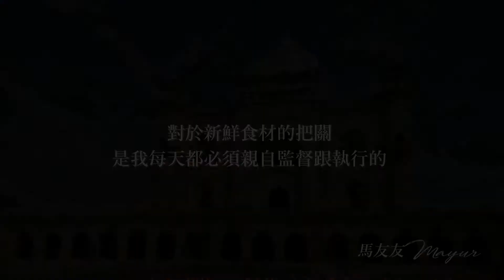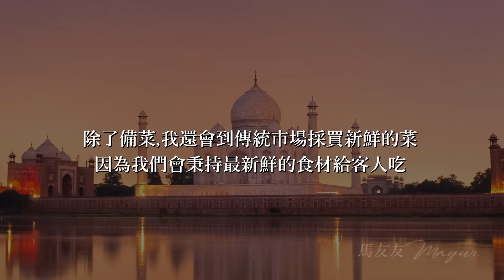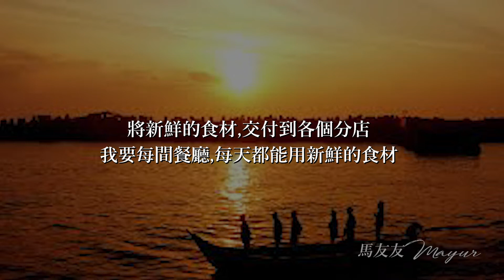Indian Mayur life in Taiwan documentary | Buy veg, go all MIK etc.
因著我們所愛與所在乎及所支持的台灣，支持在當地早市場採買與附近的小商店購買，當心冠病毒大流行時。❤🇹🇼🙏
五星級飯店主廚馬友友在台灣開啟旅程，建立馬友友連鎖印度餐廳提供真實地且可口的印度料理。在這十年，他親力親為地照料，採買蔬菜與進口香料及南北雜貨使得馬友友餐廳更進一步，你可以相信我們的品質。

Buy from local friends in Morning market, small shops nearby and support their business during Coronavirus Pandemic, because we all love Taiwan, care them, support them! ❤🇹🇼🙏
It has been a decade since five-star hotel chef Mayur started a journey in Taiwan, established MIK restaurants chain to provide authentic but tasty Indian cuisine. Still after a decade, he personally takes care of them very much, he often buys vegetable & imports spices, groceries also to taking MIK further You can trust us about quality.

各店位置資訊請點選以下連結：
to see all our restaurant location, see here at indianfoodtaiwan.com